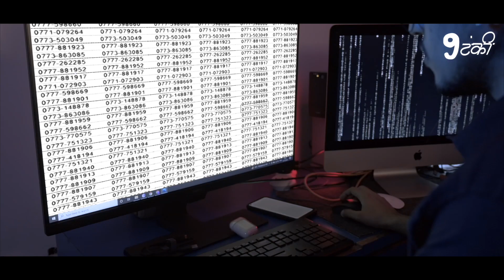Scam 2020 | Ab Sabka Katega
A hot & cold conversation between a car buyer and seller. Watch the video to see who scams who ?
Director :- Riju Jain
Written By :- Rishu & Madan
Director of Photography :- Madan
Editor :- Madan & Rishu
Assistant Director : Abid Khan, Sagar singaurey
Cast
Anshuman Painuly
Abid Khan
Rishu

Our shooting gears :
Camera :-
Nikon z6

Lights :-
GODOX SL60

Ring light

Gimbal :-
Ronin SC

Editing System : -
iMac 2015 model
Windows system : AMD Processor Ryzen 9-3900x
, geforce rtx 2060/8gb ,
Lacie Hardrive : thunderbolt